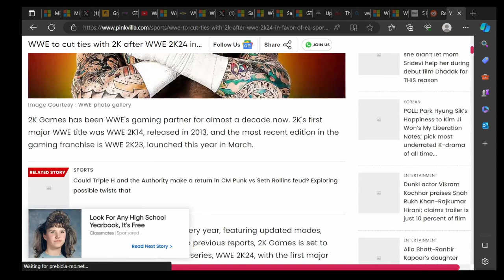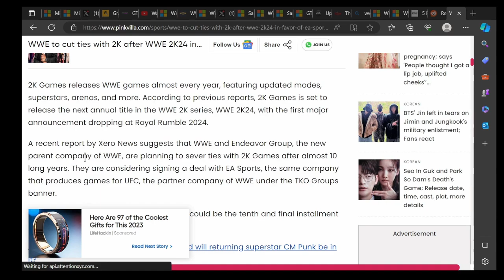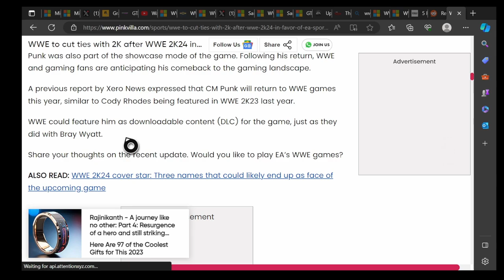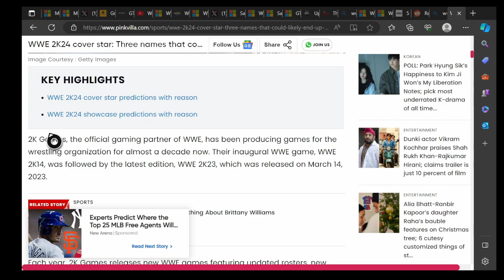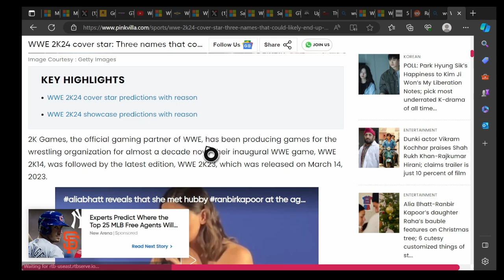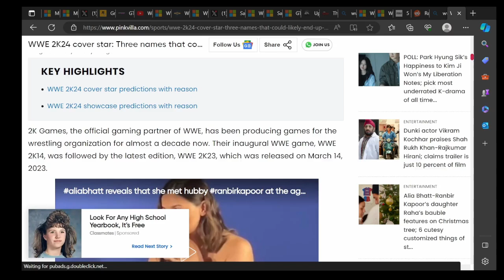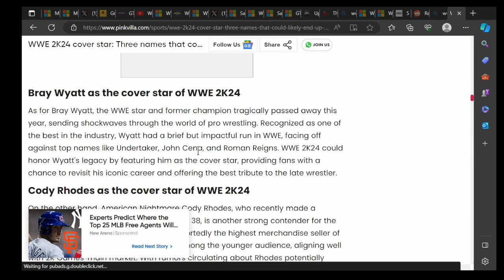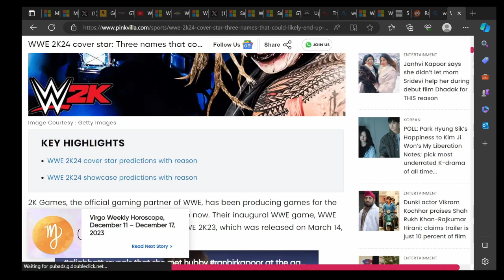WWE2K24 NEW DETALIS +EA SPORTS TAKING OVER WWE GAMES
Welcome back to a brand new video we’re today we are talking about how ea sports is taking over wwe games!!